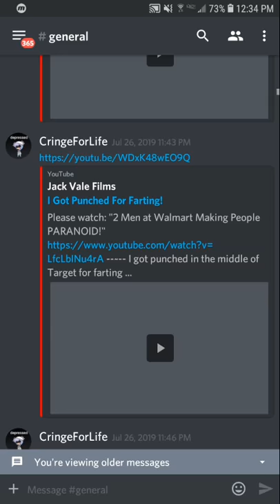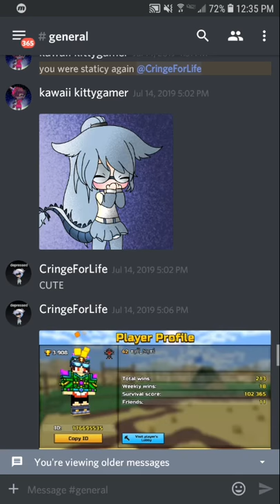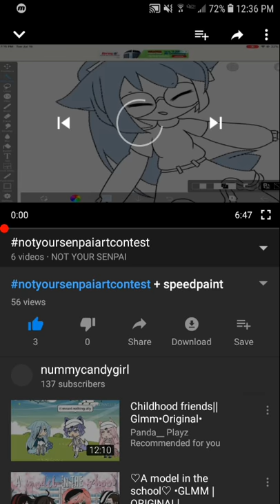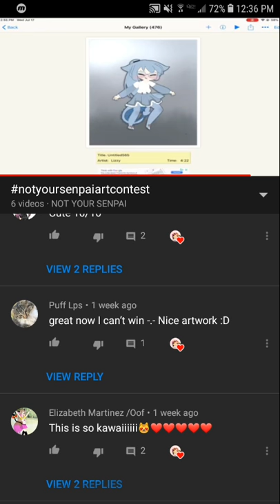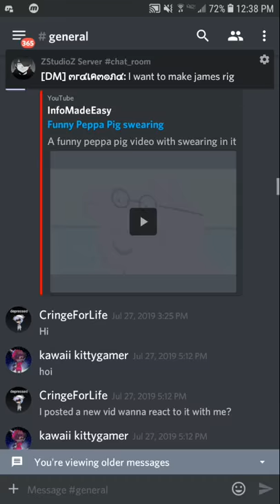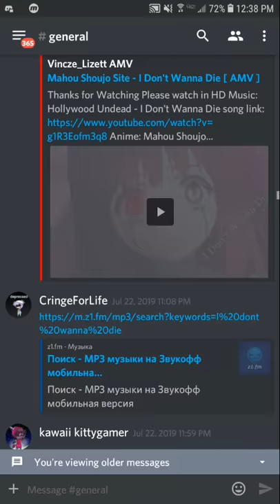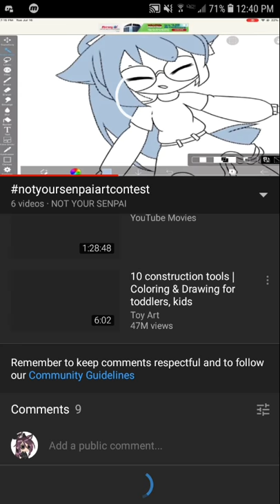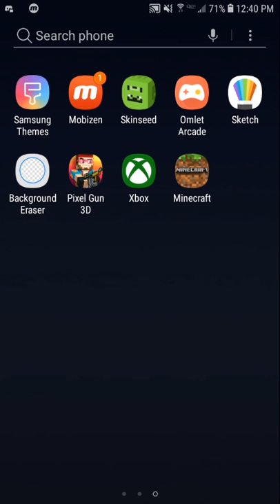Art contest winners /closed contest